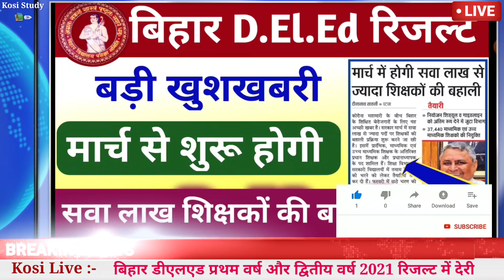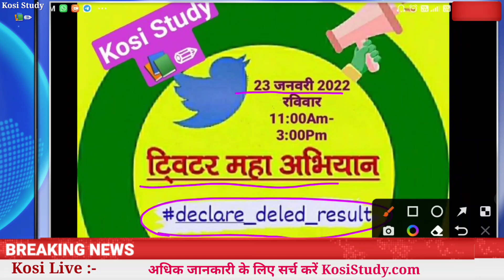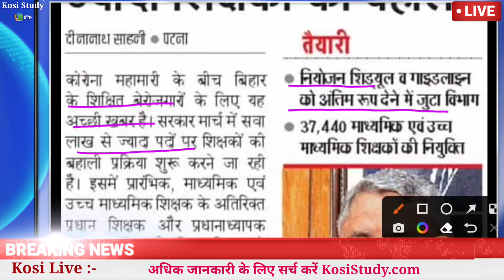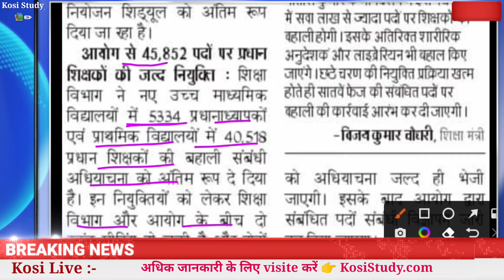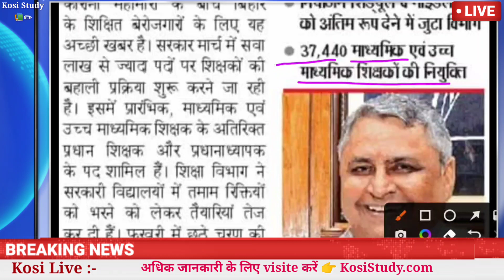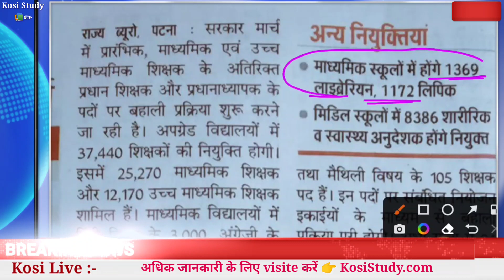7वें चरण-DElEd Result 2021 Bihar | Bihar DElEd Result Kab ayega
7वें चरण-DElEd Result 2021 Bihar | Bihar DElEd Result | Bihar DElEd Result Kab ayega ‎@Kosi Study | Bihar DElEd Result 2021 Date- बिहार शिक्षा विभाग ने BSEB अध्यक्ष को लिखा पत्र- Bihar DElEd Result 2021 जल्दी जारी करें

बिहार D.El.Ed रिजल्ट 2021 में देरी | Bihar DElEd Result 2021 कब आएगा | DElEd Result Date 2021 Bihar
Bihar d.el.ed result 2021
Bihar d.el.ed result 2021 Bihar d.el.ed result 20 21 date
Bihar d.el.ed first year result kab aaega
Bihar d.el.ed 1st year result date 2021
Bihar d.el.ed 2nd year result date 2021
Bihar DELED result kab aayega
Bihar deled result 2021 kab aaega
Bihar DElEd result latest update
Bihar d.el.ed internal marking
Bihar d.el.ed first year result
Bihar d.el.ed copy checking
Bihar d.el.ed first year result 2021
Bihar d.el.ed 2nd year result 2021
Bihar D El Ed exam notes
Bihar d.el.ed exam result 2021
Bihar D El Ed exam result 2021 kab aaega
Bihar deled exam result 2021
Bihar D El Ed exam result latest update
Bihar D El Ed exam result date
Bihar d.el.ed result date
Bihar d.el.ed result date 2021